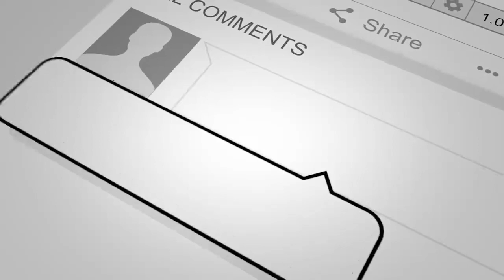ادعای خـ.ـطرناک حواعلم نورستانی بالای عـ.ـبدالله